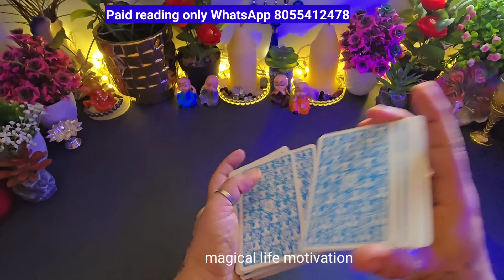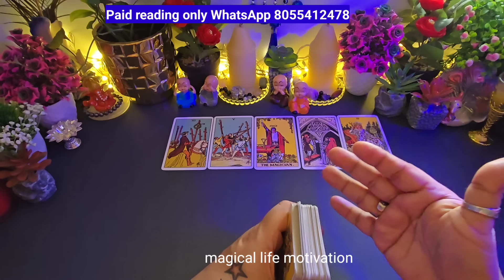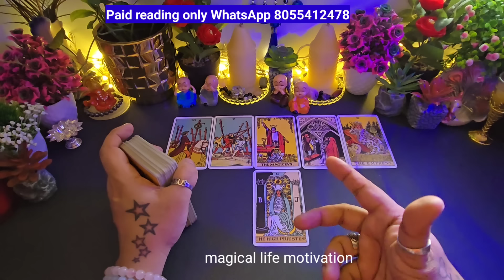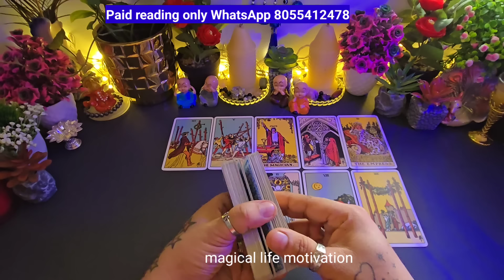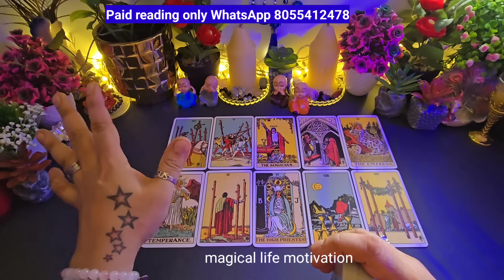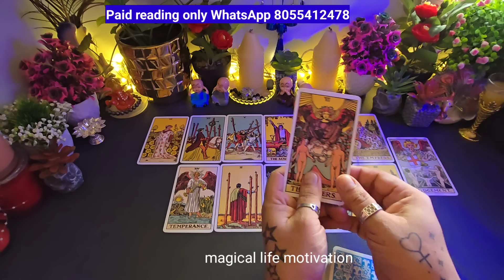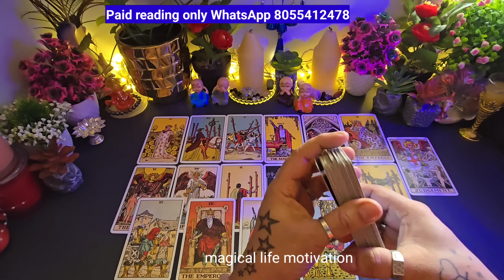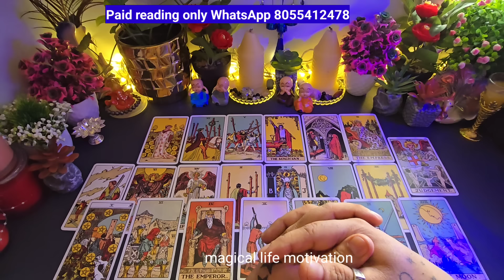TAROT READING -CURRENT FEELINGS OF YOUR PERSON❣️NEXT 15 DAYS TAROT PREDICTION❣️CANDLE WAX READING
hindi tarot
daily tarot card reading free
tarot card prediction free daily
angels are saying today
archangels message
archangel michael
angels message tarot
angels message for you
tarot angels messages
angels guidance message tarot
reading tarot cards free
free tarot card reader